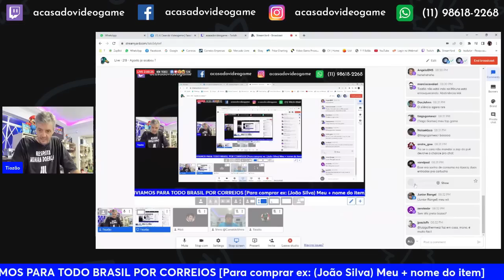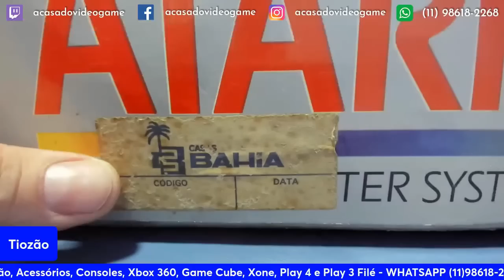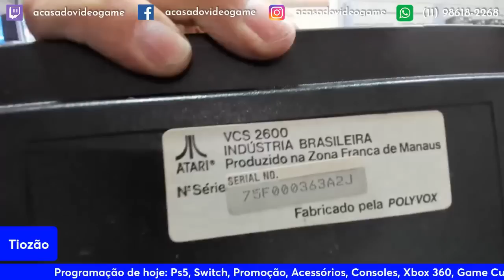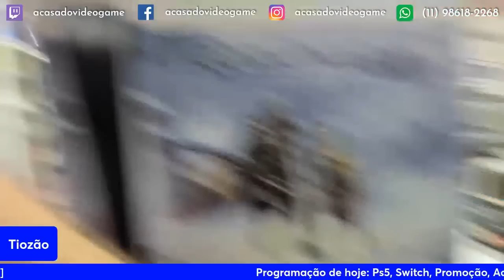TIOZÃO VENDEU A GELADEIRA DO XBOX QUE GANHOU DO RATÃO ? 😬